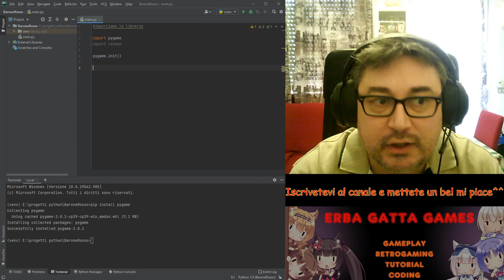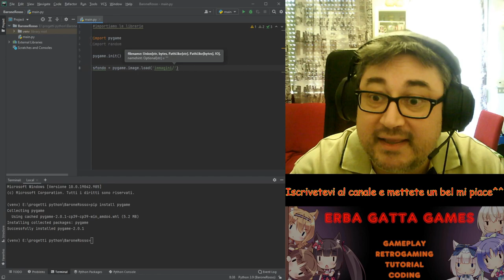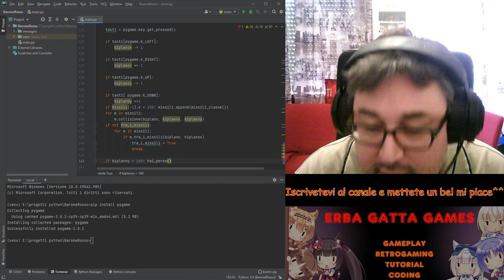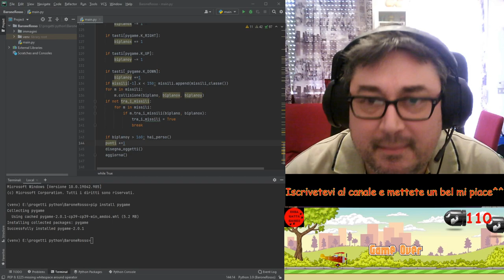Tutorial - creare un gioco COMPLETO in Python in 1 ora con PyGame - Corso in Italiano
Sono lieto di annunciarvi che le lezioni individuali di ErbaGattaGames hanno inizio.
Corsi:

-Informatica di base e Hardware (2 lezioni)

-Python (2 lezioni a salire)

-Pygame (pre requisito conoscenza base di Python - 1 lezione a salire)

-C++ (2 lezioni a salire)

-Java (2 lezioni a salire)

-Sicurezza Informatica (1 lezione)

Tutti i corsi sono personalizzati in base alle vostre esigenze, tendenzialmente ogni lezione ha la durata di circa 1 ora.
I corsi si svolgeranno on-line e potrete scegliere orari e numero di lezioni.
Requisiti: connessione internet stabile, microfono e cuffie, voglia di imparare.

Per lezioni private o info commerciali potete contattarmi al seguente indirizzo mail

Ecco finalmente il maxi CORSO su come creare un gioco completo con Python e PyGame in una sola ora abbondante, non sono richieste particolari conoscenze e basta avere un computer per farvi diventare provetti programmatori.

Vi inserisco il link con gli asset delle immagini del gioco nel caso voleste utilizzare gli stessi del gioco appena programmato, ma vi sprono a crearvi le vostre di immagini o fare una rapida ricerca con google cosi da personalizzare il vostro videogioco!!!